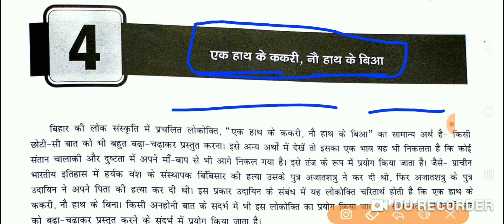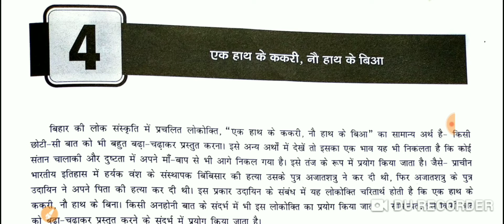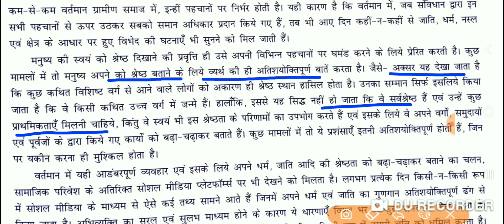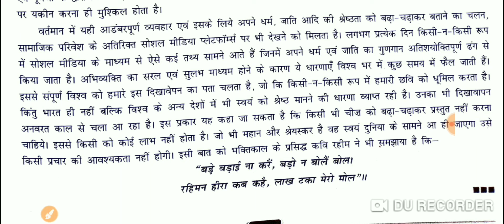BPSC MAINS 70TH -Essay ( लोकोक्तियां /मुहावरे) निबंध/Essay.topic 4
Our expert insights will guide you through effective strategies to excel in this significant section.
Understanding BPSC Essay Paper Structure
Tips for Effective Essay Writing
Analysis of Previous Year's Essay Topics
how to Craft a Compelling Introduction and Conclusion
marking Scheme Decoded for Maximum Scores
best book for Essay
bpsc dristi